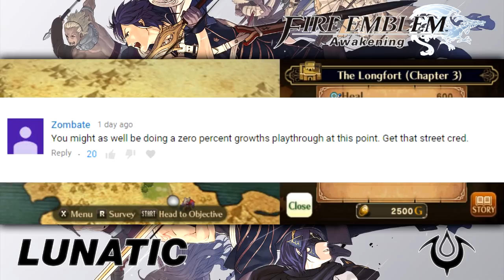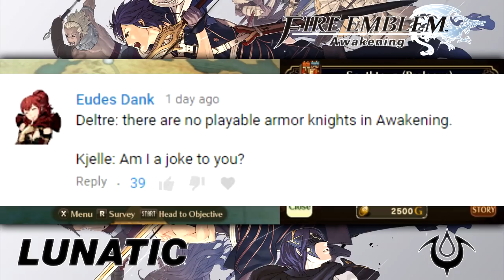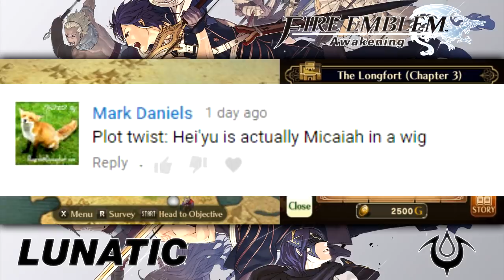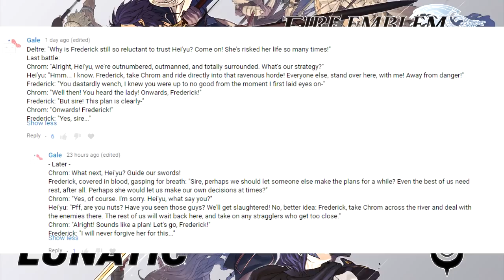THE KILLAGER - Lunatic/Classic - Let's Play Fire Emblem: Awakening - 4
Today in our playthrough of Fire Emblem: Awakening, we earn the aid of the Eastern Khan of Regna Ferox by participating in a battle royale, turn a young boy into a killing machine, and thank all that is good in this world for the Law of Averages.

Huge thanks to Lozzu for designing the layout for this playthrough.